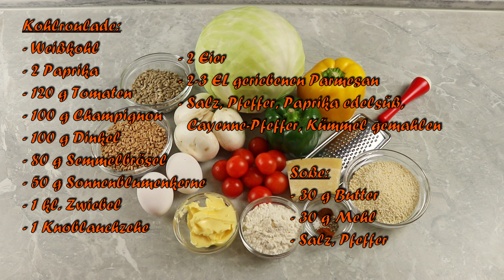KOHLROULADE vegetarisch mit leckerer Gemüsefüllung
Für vegetarische Kohlrouladen habe ich diese Zutaten verwendet. Je nach deinem Geschmack kannst du für die Füllung natürlich auch anderes Gemüse nehmen.

Rouladen:
- 1 Weißkohl
- 120 g Tomaten
- 100 g Paprika (2 St.)
- 100 g Champignon
- 100 g Dinkel
- 80 g Semmelbrösel
- 50 Sonnenblumenkerne
- 2 Eier
- 2-3 EL geriebenen Parmesan
- 1 kl. Zwiebel
- 1 Knoblauchzehe
- Salz, Pfeffer, Paprika edelsüß, Cayenne-Pfeffer, Kümmel gemahlen

Soße:
- 30 g Butter
- 30 g Mehl
- Salz, Pfeffer

Als Erstes den Dinkel in gesalzenem Wasser für ca. 25 Minuten lang kochen.
In dieser Zeit schonmal den Weißkohl vorbereiten. Dazu erst einmal den Strunk entfernen.
Um die Kohlblätter zu garen, gibt es 2 Möglichkeiten. Entweder du entfernst zuerst die Blätter und blanchierst sie dann im gesalzenem Wasser für ca. 5 Minuten. Danach mit kaltem Wasser abschrecken.
Oder du blanchierst den Weißkohl im Ganzen, schreckst ihn mit kaltem Wasser ab und entfernst danach die Blätter. Diese Methode musst du wahrscheinlich 2-3 wiederholen, damit die innen liegenden Blätter auch ausreichend gegart werden.
Die Mittelrippe der Blätter entweder keilförmig heraus schneiden oder nur das dickere untere Ende entfernen.
Wenn du so ungefähr 10-12 Blätter heraus bekommen hast, wird der restliche Weißkohl in Streifen geschnitten.
Der Dinkel sollte nun gar sein. Dann kannst du ihn abgießen und mit kaltem Wasser abspülen.
Als Nächstes die Champignons in Würfel schneiden.
Das gleiche machst du mit der Paprika.
Die Kirschtomaten vierteln. Solltest du größere Fleisch- oder Rispentomaten verwenden, diese dann einfach ebenfalls würfeln.
Eine kleine Zwiebel sowie eine Knoblauchzehe in feine Würfel oder Streifen schneiden.
Die Hälfte der Zwiebelwürfel in heißem Öl kurz glasig anschwitzen. Die Champignons dazu geben, dann die Paprika. Für 2-3 Minuten in der Pfanne lassen und zum Schluss die Tomaten für 1-2 Minuten mitdünsten.
Das Gemüse nun flach verteilen, damit es schneller abkühlt.
Die Sonnenblumenkerne anrösten, bis sie schön goldbraun sind.
2 Eier aufschlagen und zusammen mit dem Gemüse, dem Dinkel, den gerösteten Sonnenblumenkernen den Gewürzen, Semmelbrösel und etwas Parmesan vermengen.
Die Masse einmal abschmecken und dann 2-3 EL je Blatt zu einer Roulade formen.
Damit die Kohlroulade nicht auseinanderfällt fixierst du sie mit einer Rouladennadel. Alternativ nimmst du einen Zahnstocher oder bindest sie mit Küchengarn.
 In heißem Öl ungefähr 4-5 Minuten von jeder Seite schön braun anbraten.
Hast du alle Rouladen abgebraten nimmst du dieselbe Pfanne und bratest die restlichen Zwiebeln zusammen mit dem Knoblauch und den Weißkohlstreifen.
Hat das Ganze ein wenig Farbe angenommen, mit einem kleinen Schluck Wasser oder Brühe ablöschen und für ein paar Minuten weiter dünsten.
Nun die Rouladen auf das Kohlgemüse legen und mit Wasser oder Brühe aufgießen, sodass Die Kohlstreifen knapp bedeckt sind.
Deckel drauf und für 20-30 Minuten schmoren lassen.
Als Beilage eignen sich Kartoffeln oder auch Reis, die du in dieser Zeit schonmal kochen kannst.
Kohlrouladen heraus nehmen und z.B. im Backofen bei 80 °C  warm stellen.
Den Weißkohl-Fond abgießen.
Die Weißkohlstreifen mit Salz, Pfeffer und Kümmel würzen und mit einem Stückchen Butter abglänzen.
Deckel drauf und warm beiseitestellen.
Für die Soße nun ca. 30 g Butter schmelzen, 30 g Mehl einrühren und bei mittlerer Hitze braun werden lassen.
Nun ein wenig vom Weißkohl-Fond unter Rühren dazugeben, kurz andicken lassen und soviel vom Fond dazugeben und aufkochen bis die gewünschte Dicke der Soße erreicht ist.
Zum Schluss nur noch mit Salz und Pfeffer abschmecken und dann kannst du auch schon anrichten.

Dann schau mal wieder rein. Alle 3 bis 4 Tage gibt´s ein neues Rezept.
Bis dahin mach´s gut. Ciao.